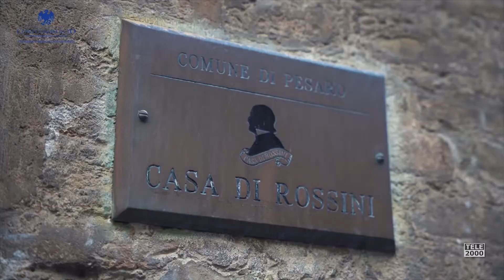Presentato a Pesaro l'Itinerario della Bellezza 2022